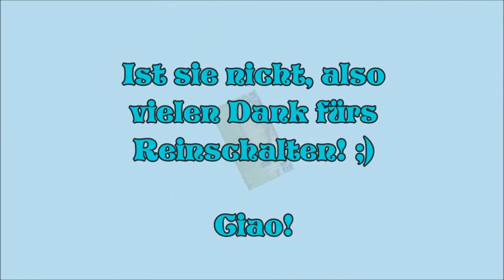Let's Play: Harry Potter: Hogwarts Mystery #021 - Ein Duell mit Ben Copper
Potterheads aufgepasst! Endlich haben wir unseren lang ersehnten Brief erhalten und können die Schule für Hexerei und Zauberei besuchen. Macht mit mir gemeinsam Hogwarts unsicher, mit dem neuen Spiel HogwartsMystery !